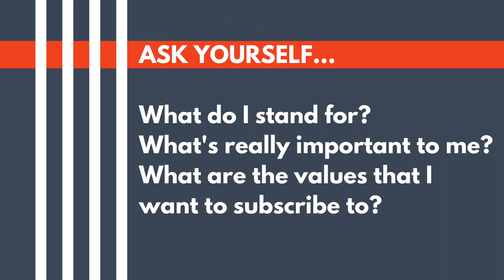Break The Chains of Shame | Learning To Embrace Our Whole Selves | ES162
We all project our beliefs and opinions on one another. Suppose you have always been overly concerned about your body weight or struggled with self-esteem. As a result, you may harshly judge strangers for being overweight or dismiss people’s confidence as arrogant and condescending. Of course, the reverse is also true. The behaviors and judgments of those who shamed you are based on the fabric of their subconscious.

Beliefs, and therefore, say much more about them than you. This is why we can’t take other people’s opinions, good or bad, personally.

So whenever shame arises, ask yourself whether the judgment or criticism from others is truly a reflection on you or whether it is just a projection from them.

When you no longer need to hide behind the invisibility cloak of shame to feel safe, you can cultivate a stronger relationship with yourself and develop a greater capacity for compassion and empathy towards others who may still be trapped in their own shame and self-doubt.

Join me for this liberating episode on Empowerment Solution. Let's embrace our vulnerabilities, celebrate our strengths, and strive for a life filled with self-acceptance and belief in our unlimited capacity to heal, grow and thrive.

Friedemann Schaub, MD, PhD, is the award-winning author of The Fear + Anxiety Solution. Dr. Schaub has helped thousands of people with his Personal Breakthrough and Empowerment program to overcome their fear and anxiety by addressing the deeper, subconscious root causes of these emotional challenges.